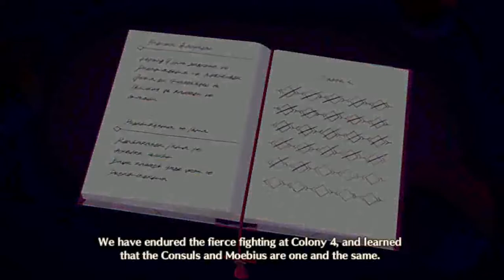Xenoblade Chronicles 3 Part 12